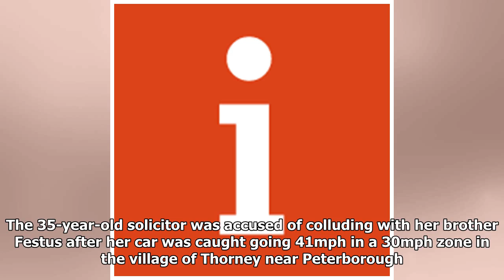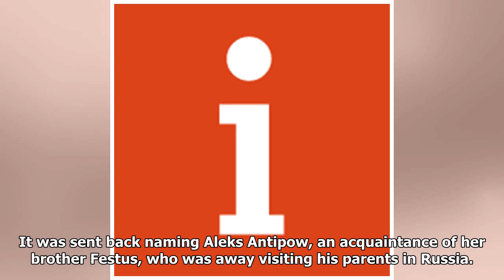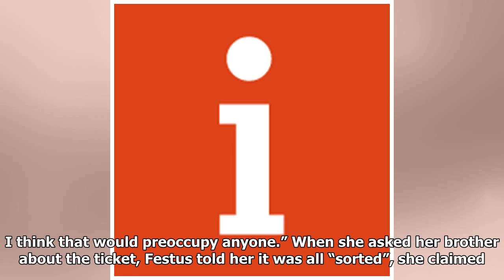Labour suspends Fiona Onasanya after she is found guilty of lying over car speeding fine